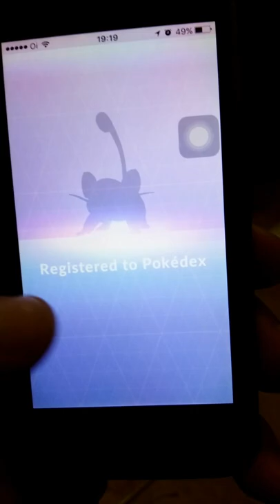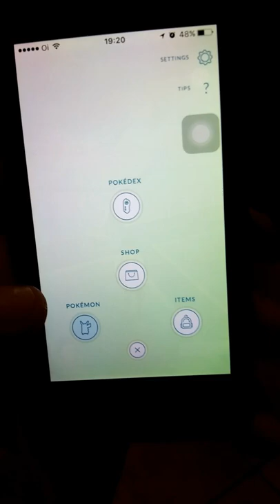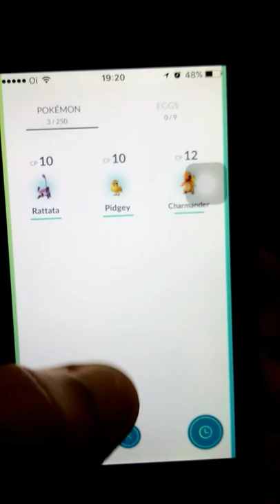POKEMON GO - JOGANDO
Vídeo de Pokemon Go lançado  no Brasil, para baixar e jogar Pokemon Go basta acessar a sua loja de aplicativos do celular!